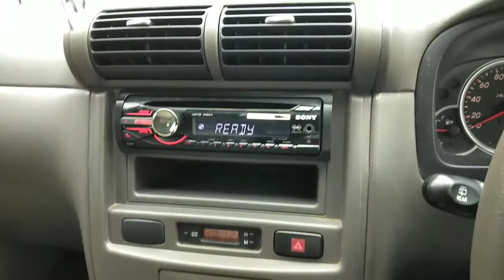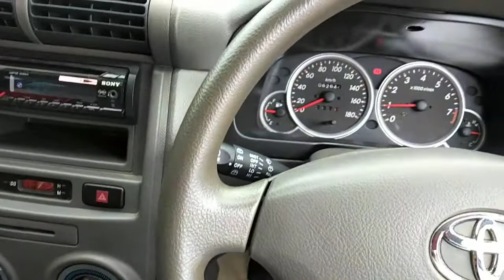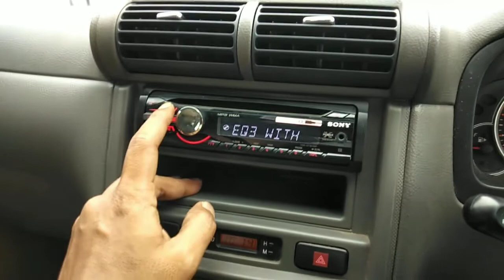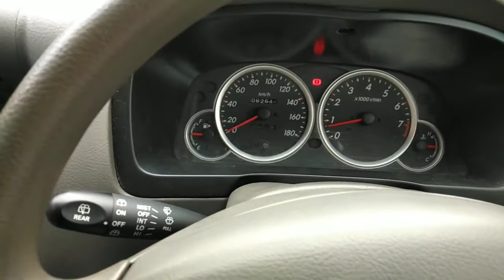CARA MEMATIKAN MESIN MOBIL YANG BENAR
Mematikan mesin mobil bagian Perawatan mobil bisa menambah lama umur aki dan mesin semakin terawat